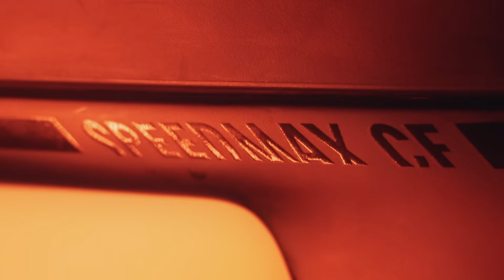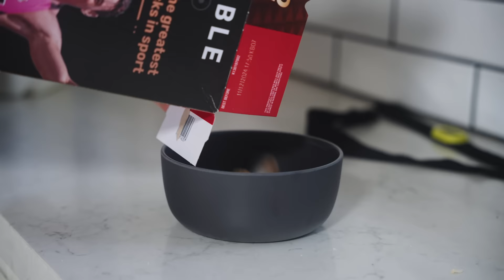Zero To Ironman: EP 19 - I BOUGHT MY FIRST TT BIKE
I have had a massive week! Bit of a slow one sorry, hopefully you can still enjoy :)

Week 19 of my 7 month journey as I train from zero prior experience to complete an Ironman in order to raise awareness for T2KO and support those facing this tough battle.

This week's episode is around my new bike and first ever TT bike! Over the moon and another massive thank you to Nick from @METSPerformanceConsulting! For those wondering, it is a 2020 Canyon Speedmax CF 8.0 :)

CHAPTERS:
00:00 - Intro
00:38 - Post Swim
01:09 - Checking out the bike with Nick!
02:56 - Bike Reveal
03:21 - Talking about the bike
05:42 - 2h unstructured ride
07:12 - Surprise, me talking about the bike again
09:45 - Breakfast
10:03 - How I am looking on the bike at the moment